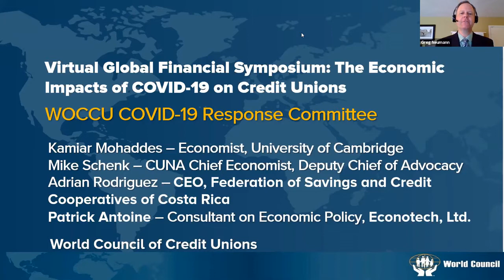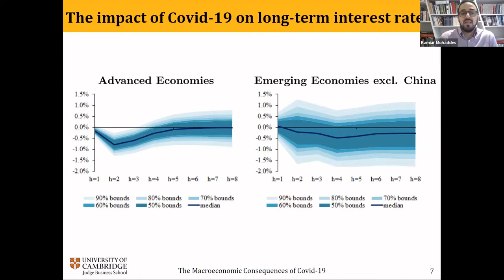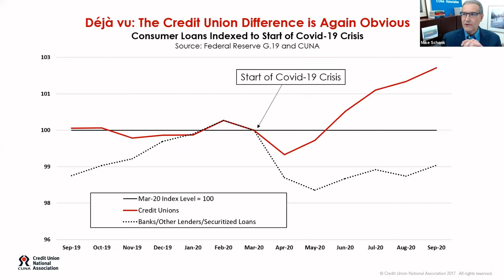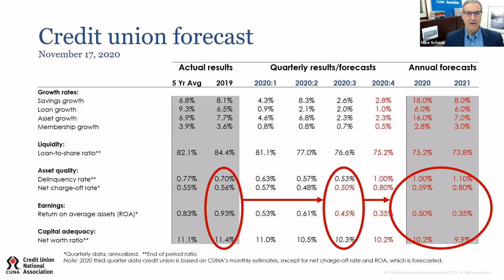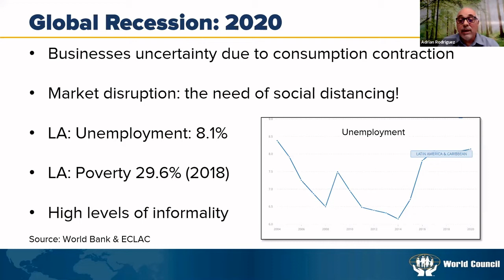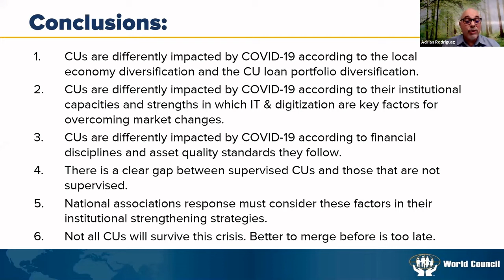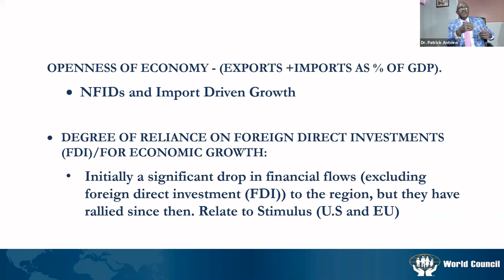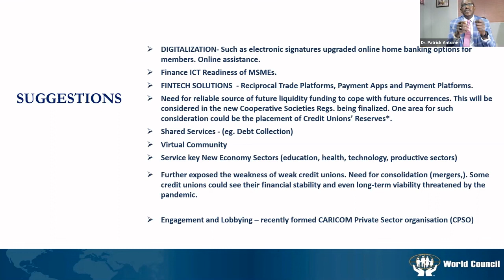Virtual Global Financial Symposium: The Economic Impacts of COVID-19 on Credit Unions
The economic impacts of COVID-19 are being felt throughout the world, with some regions facing deeper and longer-lasting negative effects than others. Along with the impacts being felt on a national and regional level, credit unions face their own unique set of financial challenges going forward.
World Council’s COVID-19 Response Committee hosted this November 24, 2020 webinar to help credit unions respond to this new reality. It featured presentations on:

• The Global Economic Consequences of COVID-19: A Multi-Country Analysis, by Kamiar Mohaddes, Economist at the Cambridge Judge Business School at the University of Cambridge and a Fellow in Economics at King's College, Cambridge.
• How COVID-19 is Impacting United States’ Credit Unions and Their Finances, by Mike Schenk, Deputy Chief Advocacy Officer for Policy Analysis and Chief Economist for Credit Union National Association (CUNA).
• The Effects of COVID-19 on Latin American Credit Unions, by Adrian Rodriguez, CEO, Federation of Savings and Credit Cooperatives of Costa Rica.
• Caribbean Credit Unions and the Pandemic, by Patrick Antoine, Consultant on International Finance, Economic Policy, International Trade, Agricultural Policy at Econotech, Ltd., Trinidad and Tobago.